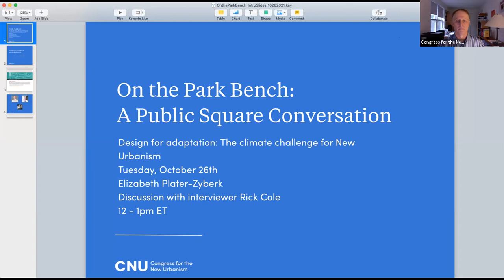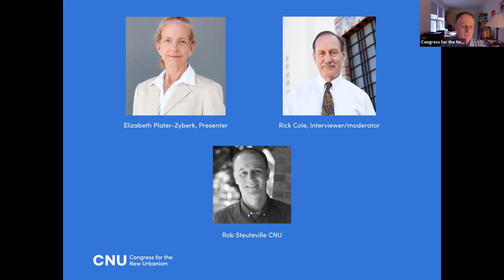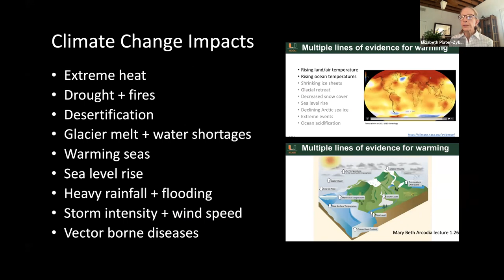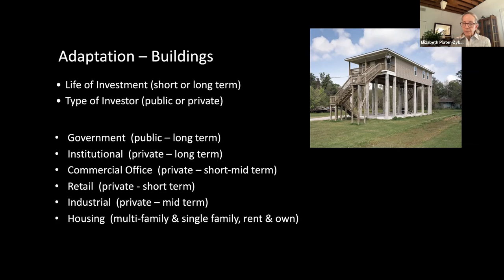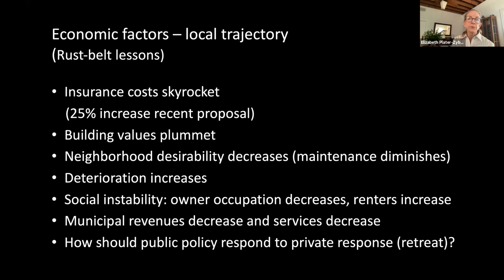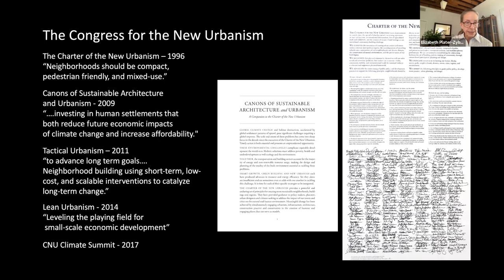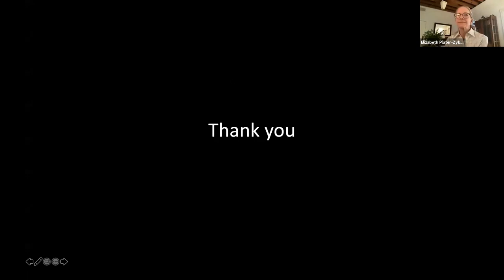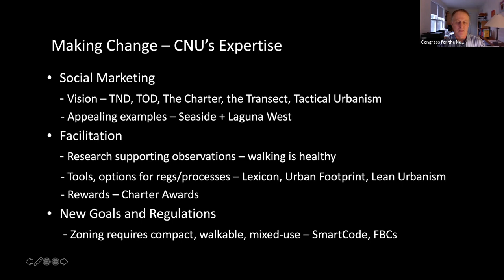Design for adaptation: The climate challenge for New Urbanism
Elizabeth Plater-Zyberk, a CNU co-founder who has long studied climate change and the built environment, discussed adaptation theory and practice related to urbanism. New Urbanism offers design tools that respond to both climate adaptation and mitigation. Adaptation, which often receives less attention than mitigation, acknowledges and responds to localized conditions and geography, and can benefit from New Urbanism’s goals and tools. Rick Cole, CNU executive director, interviewed Plater-Zyberk.